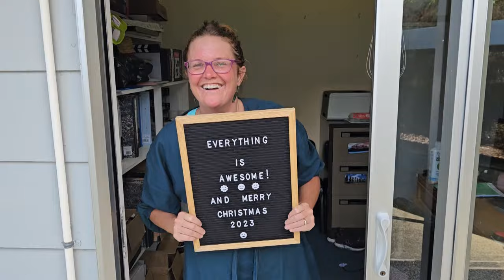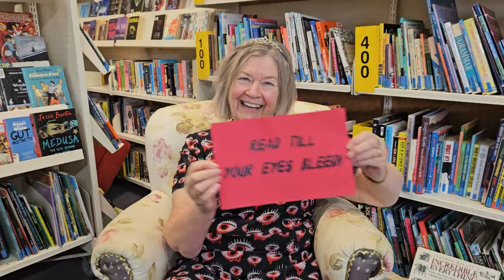2023 Staff Video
Springbank School 2023 Staff Video - Everything is Awesome!